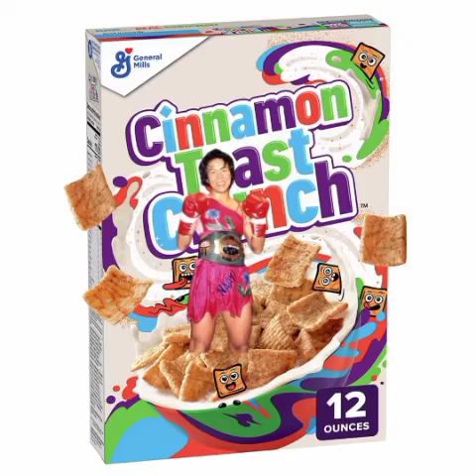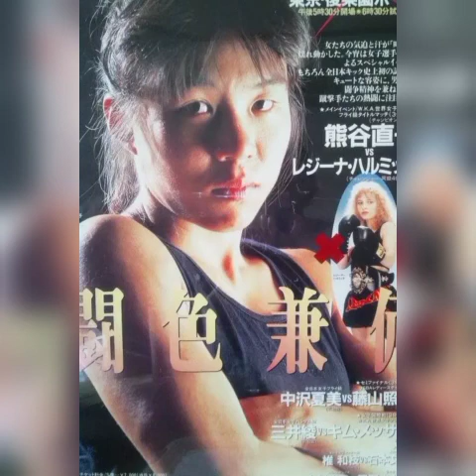Naoka Kumagai goes on holiday...